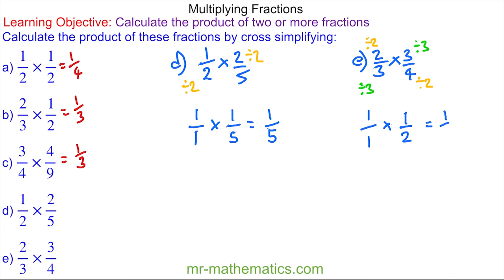Multiplying with Fractions - Mr Mathematics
Fractions and Mixed Numbers:  Lesson 6 of 7 Multiplying with Fractions

About Me
My name is Jonathan Robinson, and I am passionate about teaching mathematics. I am Head of Maths in the South East of England and have taught for over 15 years. I am proud to have helped teachers worldwide continue engaging and inspiring their students with my lessons.